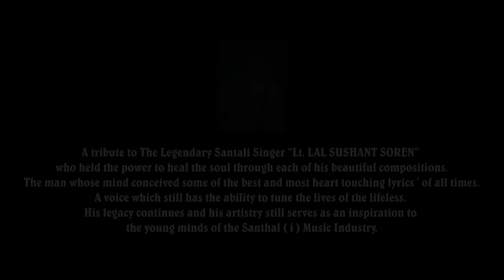Lantiti Bakajunu//santhali Cover Full Video//Jony//Simon//Thomas//Sudhir//Daniel//2022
Song - Lantiti Bakajunu
Lyrics - Lt. Lal Sushant Soren
Singer - Simon Murmu, Jony Hembrom, Thomas Tudu, Sudhir Hembrom, Daniel Murmu
Direction - Ashish Hansda
Cinematographer - Francis Murmu
Location Manager - Samir Hembrom
Edit - Sudhir Hembrom & Simon Hansda
Color Grade - Simon Hansda

Special Thanks
Singer - Lt. Lal Sushant Soren & His Family
Monalisa Amrita Soren, Neha Ankita Soren, Nicky Soren

Original Credit
Lyrics & Singer -Lt. Lal Sushant Soren

स्वर्गीय लाल सुशांत सोरेन अपने जमाने में किसी परिचय की मोहताज नहीं थे . संताली भाषा के गायन क्षेत्र के स्वर्णिम इतिहास में किशोर कुमार तुल्य सदाबहार गायक स्वर्गीय लाल सुशांत सोरेन आज भले ही हमारे बीच मौजूद नहीं हैं पर उनकी गाए हुए गाने आज भी श्रोताओं के कानों में सुनने को हमेशा आतुर रहते हैं , आम आदमियों के होटों में उनके गाने गुनगुनाते रहते हैं . उनके मधुर आवाज का नतीजा ही था कि यदि महान संताली गायकों की सूची तैयार की जाए तो उनमें मधुर स्वर के धनी स्वर्गीय लाल सुशांत सोरेन का नाम सबसे पहले रखा जाएगा . उनके गाए गाने आज भी कर्णप्रिय हैं और उन गानों में दिए गए संताल समाज को जागरूक करते संदेश आज भी युवापीढ़ी के लिए प्रेरणास्रोत हैं .